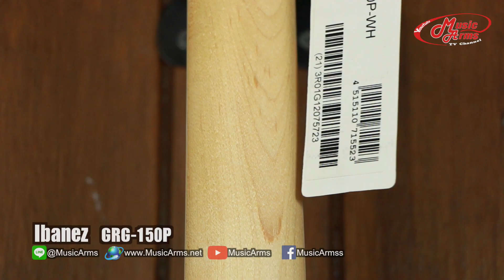Ibanez GRG-150P | กีต้าร์ไฟฟ้า [ MA รีวิว ]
Ibanez GRG-150P
    กีต้าร์ซีรี่ย์ย่อมเยาจาก Ibanez ที่ผลิตมาเพื่อเอาใจนักดนตรีที่กำลังมองหากีต้าร์ซ้อมราคาถูกๆ ผลิตที่อินโดนีเซียแต่ถือว่างานเนี๊ยบตามแบรนด์ บอดี้ทำจากไม้เบสวู้ด มี 24 เฟรตขนาด Medium ไม่กว้างมากตีคอร์ดง่ายโซโล่ดี มีคันโยก สายดุดันไม่น่าพลาดอย่างแรง รับรองว่าคุ้มราคาทั้งเสียงและการดีไซด์
รายละเอียดเพิ่มเติม (พร้อมราคา คลิก!)

กีต้าร์ไฟฟ้า Ibanez เพิ่มเติม

กีต้าร์ไฟฟ้าทั้งหมด

สนใจติดต่อได้เลยค่ะ
หน้าร้าน มี 2สาขานะคะ ^^